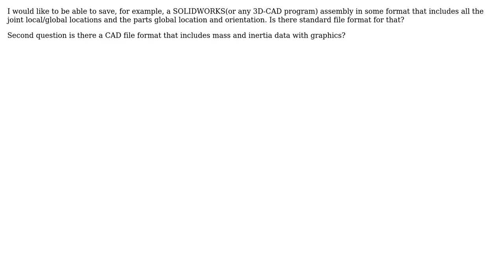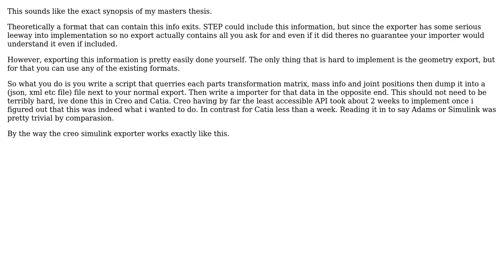How can I save mass, inertia, joint location and part orientation data from any 3D-CAD program...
Engineering: How can I save mass, inertia, joint location and part orientation data from any 3D-CAD program to a CAD file?

With thanks & praise to God, and with thanks to the many people who have made this project possible! You are responsible for your own actions.